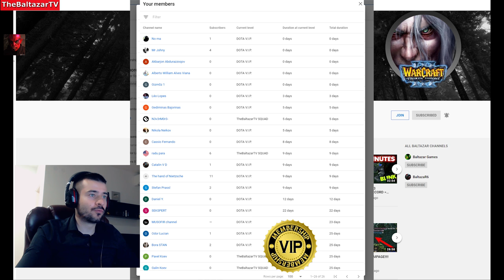DOTA DESTROYER AMAZING COMEBACK! (EPIC FIGHTS - EPIC GAME)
Monitor 2: Dell U2412M

CPU : INTEL Core i7-8700K 3.70GHz
RAM : Kingstone 16GB DDR4/2400MHz
GPU: Gigabyte GTX 1080 Ti Gaming OC 11 GB Black
Motherboard: Asus PRIME Z370-P
HDD : 3TB
SSD : 250GB

Power : EVGA 1000W
PC Case: Fractal Arce

Keyboard: Corsair K70
Mouse: SteelSeries Rival 600
Mouse Pad: Corsair MM800 Polaris RGB